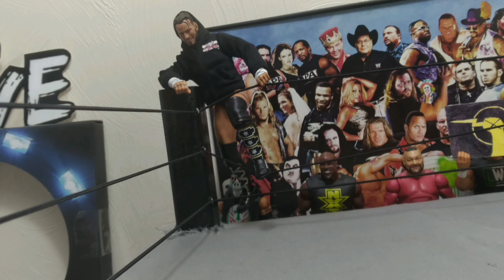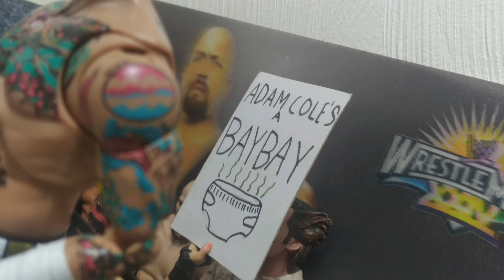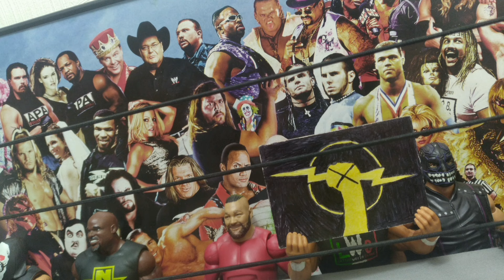LEW WRESTLEMANIA 2 PART 5 | LEW CHAMPIONSHIP ADAM COLE VS CM PUNK (WWE PIC FED)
Hey everyone, I'm BACK!... 2023 was the hardest year of my life more specifically the last 2/3rds were between losing my home, and the death of 4 of my pets. Now with my graduation year up ahead, I have no clue how often I'm going to post or what I plan on doing with this channel and the @powerbombinc but the hope is to find a way to keep them both going. I have some major plans for both, just not 100% sure when we will see them occur. When it comes to the main event, that match is something I've been wanting to film since the very beginning and I don't want it to fall flat, so I wanna spend a lot of time on it. Just want to let you all know that I'm not sure when I will get the chance to film and edit it as in the near future I could be facing with another move/ getting a job, so time will be hectic, although all love coming from here. I'll be commenting back to everyone in the comments below, have a great 2024 and hope you enjoy ADAM COLE VS CM PUNK